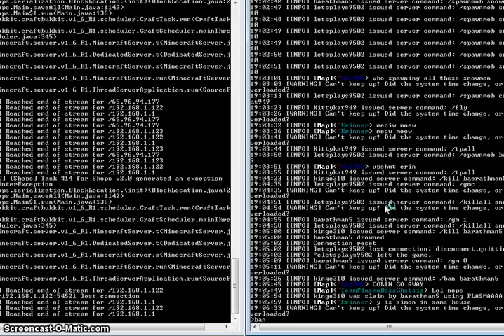Horseride minecraftHere Comes Trouble!